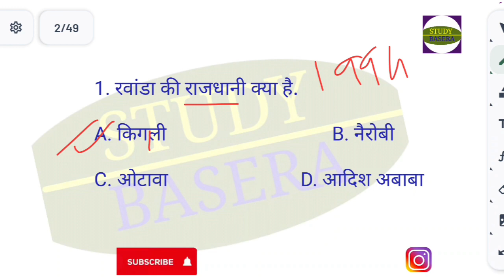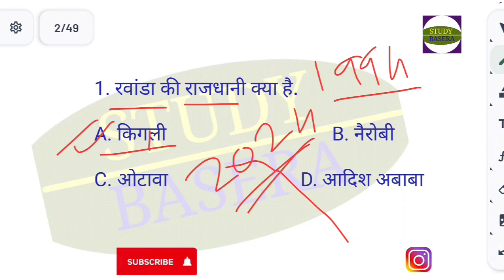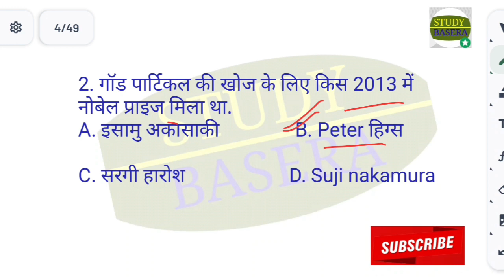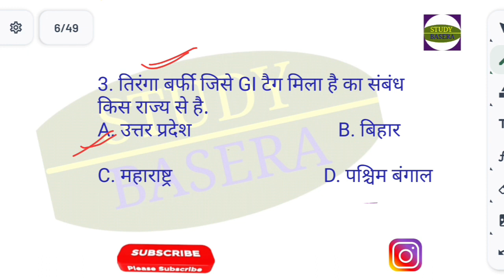KAUN BANEGA CROREPATI SEASON 16 || KBC 16 registration Practice Questions || KBC 2024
HI

kbc 2024
kbc season 16
kbc season 16 registration process
kbc 16 hot seat Tak Kaise pahunche
kbc 2024 hot seat tak kaise jaye
kbc 16 ki taiyari kaise karen
kbc 16 registration ke liye kya padhe
kbc 2024 me aane wale mahatvpurn prashn
kbc season 16 ki taiyari ke mahatvpurn prashn
kbc season 16 me Jane ka tarika
kbc registration 2024
kbc 2024 season 16 registration
kbc me Jane ke liye kya padhna hai
kbc 2024 me kaise jaye
Kbc 2024 play along kaise khele
kbc season 16 play along kaise khele
kbc 2024 me aane wale important question
SSC chsl 2024 important questions
Hindi gk Questions
Gk facts
Gk study
Study gk GS
General knowledge